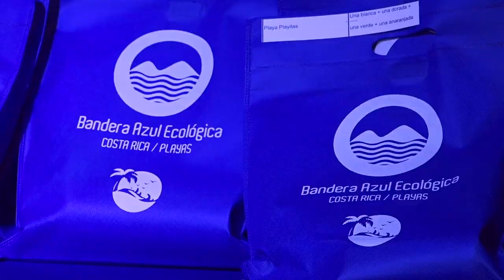13 playas del Pacífico Sur recibieron la Bandera Azul Ecológica